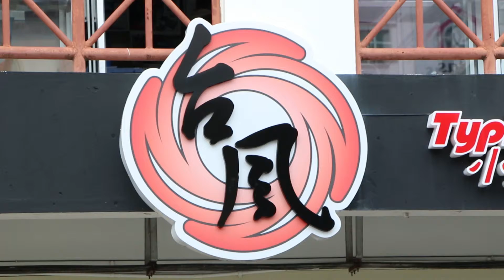Typhoon Mini Pot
Signature Dish:
Spicy Mini Pot: Boiled Special Taiwanese Spicy Broth accomanied by meat platter.
*Beef/Pork/Lamb (Come with a steam rice)
RM17.90